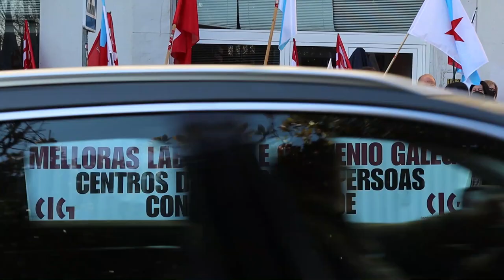Por un Sistema Galego Público de Atención ás Persoas! (Compostela, 9/2/22)